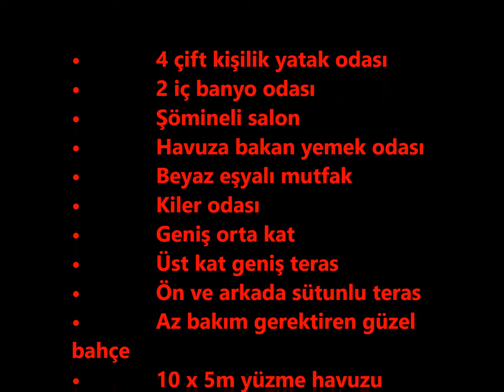HP1608-HAVUZLU 4 YATAK ODALI YESILTEPE ALSANCAK £184 900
HAVUZLU 4 YATAK ODALI YESILTEPE ALSANCAK £184 900

• 4 çift kişilik yatak odası
• 2 iç banyo odası
• Şömineli salon
• Havuza bakan yemek odası
• Beyaz eşyalı mutfak
• Kiler odası
• Geniş orta kat
• Üst kat geniş teras
• Ön ve arkada sütunlu teras
• Az bakım gerektiren güzel bahçe
• 10 x 5m yüzme havuzu
• Eşyalar pazarlık yapılabilir
• Tek koçan olma sürecinde
• KDV’si ödenmiş

Bu 4 yatak odalı büyük villa Yeşiltepe’de yer alır. Villanın alt katında şömineli geniş salonu, tam donanımlı modern mutfağı, kiler odası ve iç banyo odalı yatak odası vardır. Üst katta 3 yatak odası, 2 iç banyo odası ve ayrı banyo odası. Bakımlı bahçesinde ağaçlar ve çiçekler yer alır. Markete, kumsala ve restoranlara yakın mesafede yer alır.

Referans No:  HP1608-K

Hol/Yemek Odası - 6.01m x 4.08m (19’7” x 13’3”)
Geniş ve aydınlık odanın 2 sütunu ve yemek odasının terasa açılan sürmek kapısı vardır.

Salon – 5.60m x 4.66m (18’3”x 15’2”)
Salonda şömine, klima ve terasa açılan klima yer alır.

Mutfak - 3.75m x 3.61m (12’3” x 11’8”)
Tam donanımlı mutfakta paslanmaz çelikten tekne, ocak, fırın, aspiratör, buzdolabı ve bulaşık makinesi yer alır.

Kiler Odası – 2.06m x 1.64m (6’7” x 5’4”)
Boiler ve çamaşır makinesi yer alır.

Ana Yatak Odası - 4.66m x 3.55m (15’3” x 11’6”)
Gömme dolap, klima ve balkona açılan sürme kapısı vardır.
İç Banyo Odası - 3.52m x 1.45m (11’5” x 4’7”)
Duş, tuvalet ve lavabo yer alır.

Yatak Odası 2 – (alt kat) - 4.33m x 3.22m (14’2” x 10’5”)
Gömme dolap, klima ve terasa açılan sürme kapısı vardır.
İç Banyo Odası– 2.00m x 1.26m (6’5” x 4’1”)

Yatak Odası 3 - 4.61m x 3.80m (15’1” x 12’5”)

Yatak Odası 4 – 3.70m x 3.48m (12’1” x 11’4”)
Gömme dolap ve klima yer alır.

Banyo Odası - 2.65m x 1.81m (8’7” x 5’9”)
Küvet, tuvalet ve lavabo yer alır.

Tuvalet Odası - 2.03m x 1.65m (6’6” x 5’4”)
Tuvalet ve lavabo yer alır.

Dış Alan
Güzel ve az bakım gerektiren bahçesinde yetişkin ağaçlar ve çiçekler yer alır. 10 x5 metrelik yüzme havuzu, geniş balkonları, araba park alanı ve taştan sınır duvarları.